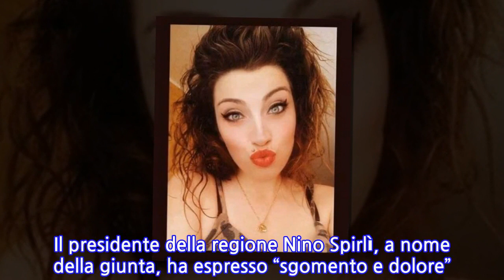Spaventoso incidente, morti 3 ventenni. Auto accartocciate, anche 4 feriti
La “strada della morte” ha fatto altre tre vittime, tutte molto giovani. Stiamo parlando della strada statale 106 Jonica, che si estende per quasi 500 chilometri da Reggio Calabria a Taranto percorrendo la costa jonica di Calabria, Basilicata e Puglia. L’incidente è avvenuto nella tarda mattinata di sabato 14 agosto al chilometro 23,5, nei pressi del ponte Crati, comune di Corigliano in provincia di Cosenza. A perdere la vita sono state Eleonora Recchia, 21 anni di Castrovillari, Michela Praino, 20enne di Cassano allo Ionio e Acrem Ajari, 18 anni di origini marocchine. Il violento impatto è avvenuto tra due automobili che si sono scontrate frontalmente, una Renault Clio sulla quale viaggiavano i tre ragazzi rimasti uccisi e una Mercedes con altre quattro persone a bordo rimaste ferite, una in modo grave.Eleonora, Michela e Acrem stavano tornando da una mattina trascorsa al centro commerciale quando, all’altezza del fiume Crati tra i comuni di Cassano allo Jonio e Corigliano Rossano, c’è stato il tremendo impatto. Lo schianto, fortissimo, è avvenuto nei pressi del Parco Archeologico di Sibari. Sul posto sono giunte tre ambulanze, l’elisoccorso e i vigili del fuoco: tutti si sono immediatamente resi conto della gravità del sinistro. Sull’asfalto i resti delle auto distrutte erano sparsi dappertutto.Due delle tre giovanissime vittime sono morte sul colpo, la terza è deceduta sull’elisoccorso che la stava trasportando all’ospedale di Cosenza. Per riconoscere il ragazzo c’è voluto diverso tempo perché non aveva con sé documenti. I vigili del fuoco del comando di Cosenza, distaccamenti di Rossano e Trebisacce, hanno recuperato i corpi delle vittime e estratto i feriti dalle lamiere. Poi hanno messo in sicurezza vetture e sito. Le squadre Anas e le forze dell’ordine hanno gestito il traffico istituendo deviazioni lungo la strada provinciale.La notizia della tragedia si è diffusa in poco tempo. Il presidente della regione Nino Spirlì, a nome della giunta, ha espresso “sgomento e dolore”. Il sindaco di Cassano allo Jonio Gianni Papasso, che si è recato sul posto, ha parlato di “una tragedia che addolora tutta la città” chiedendo agli esercenti della città di “astenersi dal diffondere musica o svolgere intrattenimenti” in segno di partecipazione al dolore delle famiglie. “Auspichiamo che tale invito – ha aggiunto il primo cittadino – possa essere raccolto da tutti considerato che sono state strappate alle loro famiglie delle giovani vite che erano parte della nostra comunità. Rimaniamo senza parole di fronte a questi eventi che in un attimo precipitano tutti in un sentimento di dolore e colpiscono la vita di familiari ed amici in modo indelebile”.
INFORMATION
• Source: caffeinamagazine